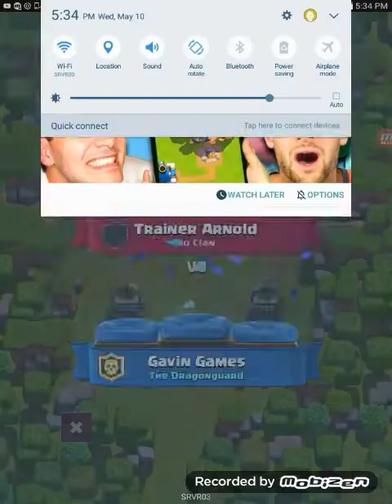A special video